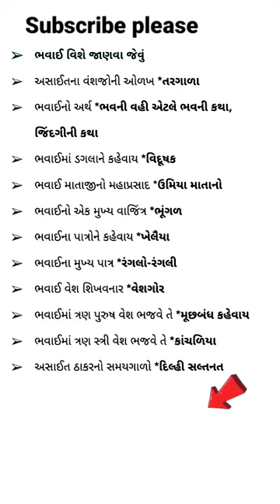Gk Most imp Questions 🔥 Gujarat netional Park GUJRAT Gk